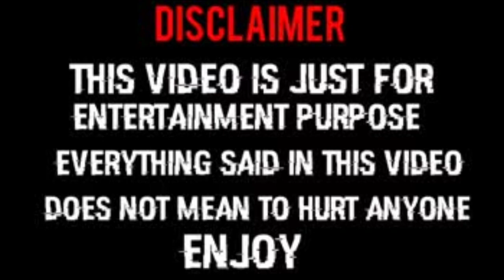HOLI par wife ne pee Lee DARU fir Jo hua | PRANK ON HUSBAND🥲